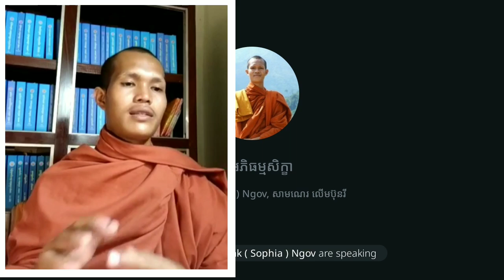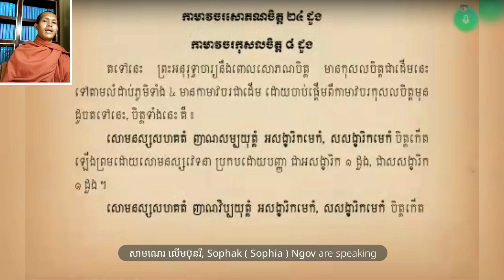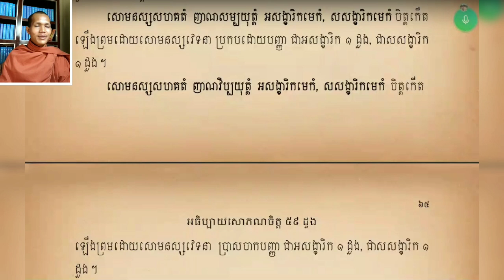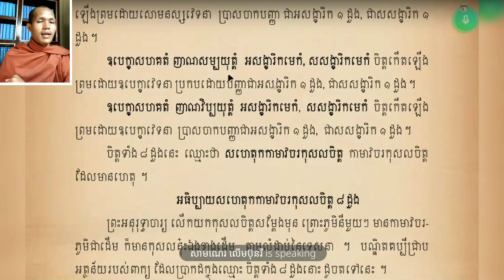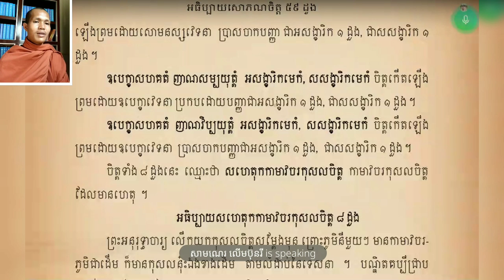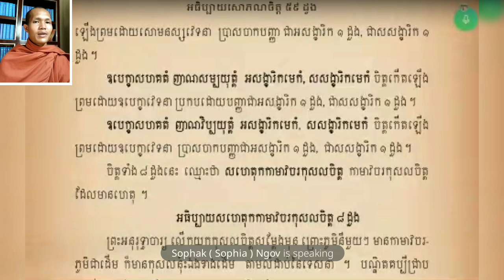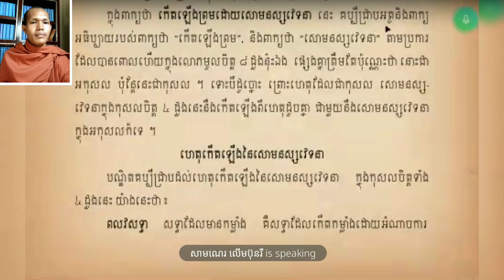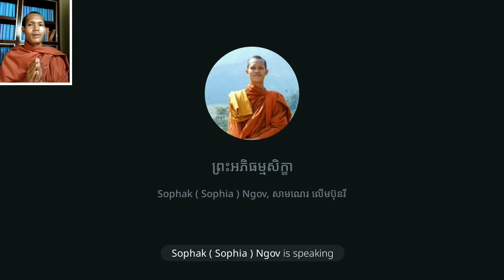ចិត្តបរមត្ថ #១៨ មហាកុសល៨ដួង បង្រៀនដោយ សាមណេរ លើមប៊ុនរី [Lerm Bunry Official]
ចិត្តបរមត្ថ #១៨ មហាកុសល៨ដួង ហេតុនាំឲ្យកើតសោមនស្ស
 ក្នុងមហាកុសល និងពាក្យថា ញាណសម្បយុត្ត
បង្រៀនដោយ សាមណេរ លើមប៊ុនរី [Lerm Bunry Official]
សម្រាប់អ្នកចង់សិក្សាផ្ទាល់

បើមានចម្ងល់ចង់សាកសួរមេរៀនក៏អាចសាកសួរបាន ចម្រើនពរ!